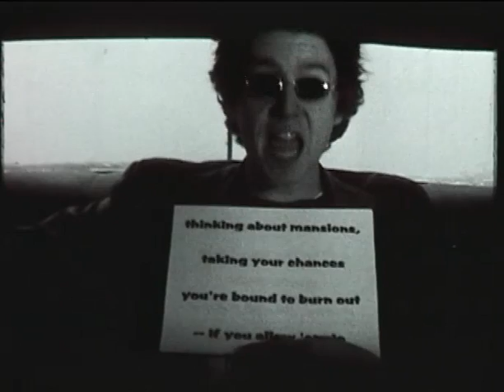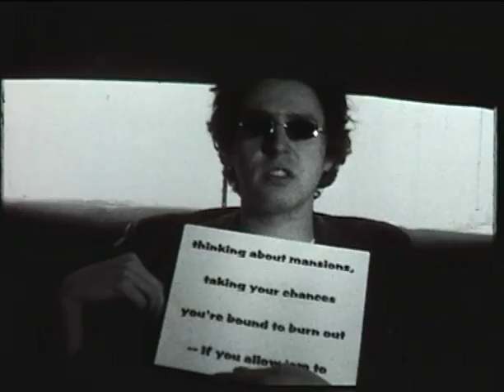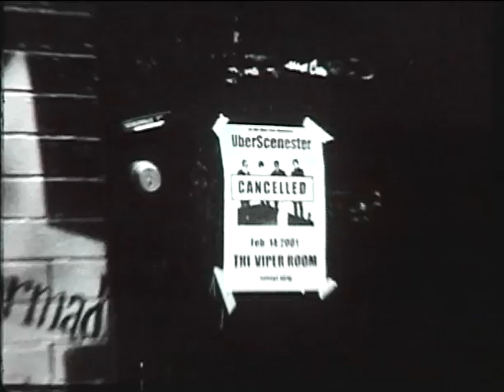UberScenester "Hollywood Limousine" (2003)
"Hollywood Limousine" Music Video - Directed by Mike "Suade" Newell. From the 1999 "Ballad For Neve Campbell (+3)" EP released on Earmark Records. Features vocalist/guitarist Matt "Young" Caflisch - shot on super-8mm winter 1997 & "surveilance cam" on location at the Viper Room in Los Angeles, CA and 1st Avenue Nightclub , Minneapolis MN. -Mike Suade